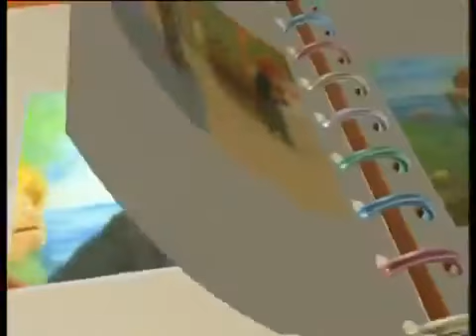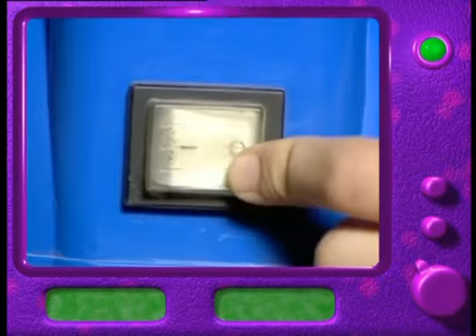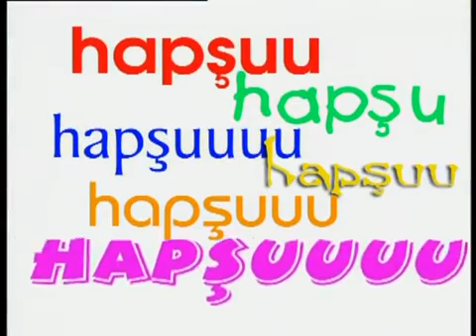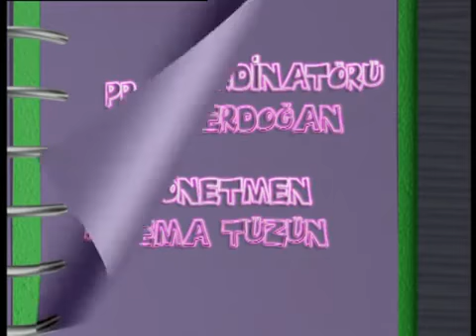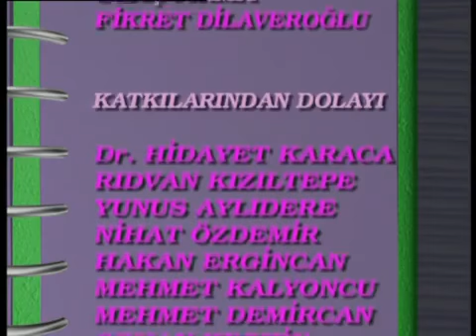Tarçın ve Arkadaşları 49 Bölüm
Tarçın ve Arkadaşları 49-cu Bölüm